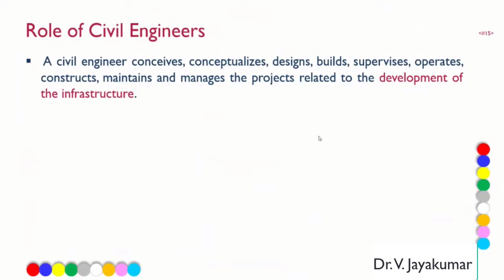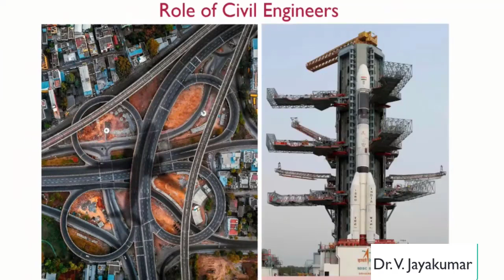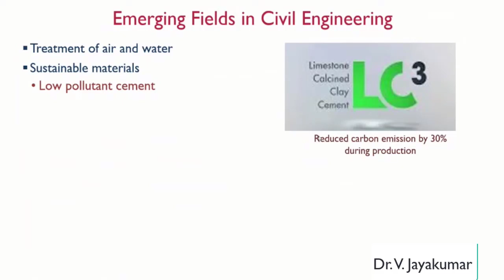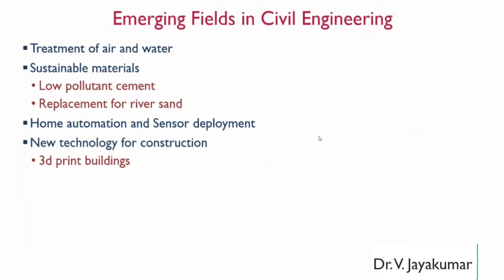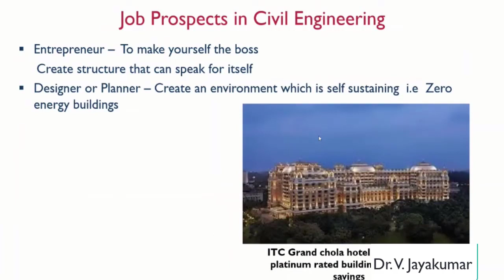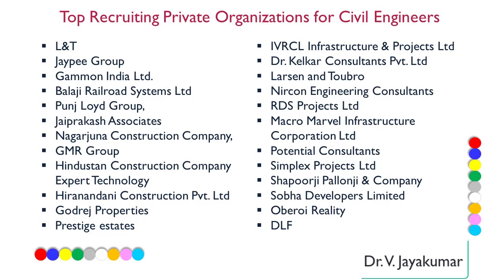Scope of Civil Engineering (TAMIL) - Part 1 | Career Options after +2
In this video, Dr. Jayakumar presents Drone's view about Civil Engineering in TAMIL. The varied roles of civil engineers, different specializations in civil engineering, scope and career prospects of civil engineering are presented. This would be much useful for students who are in dilemma of choosing a Civil Engineering Specialization as their career. Also competitive advantage of core engineering graduates over computer science engineering graduates in general, in the longer run, is emphasized.

Timestamp:
00:00 Context Setting (Why One Should Study Core Engineering?)
03:51 Core Engineering Branches
04:06 Role of Civil Engineers
06:03 Areas of Specialization in Civil Engineering
07:07 Emerging Fields in Civil Engineering
08:47 Job Prospects in Civil Engineering
09:37 Top Recruiting Government & Private Organizations for Civil Engineers

Dr. V. Jayakumar, a passionate teacher, author, academician, career counsellor & mechanical professor, has over 20 years of teaching experience, including seven and a half years in abroad. He has authored 10 text books in topics related to Mechanical Engineering, which have been very well received by the student community and teaching fraternity. Four of his books have been prescribed as Text book or Reference book in various Indian Universities.